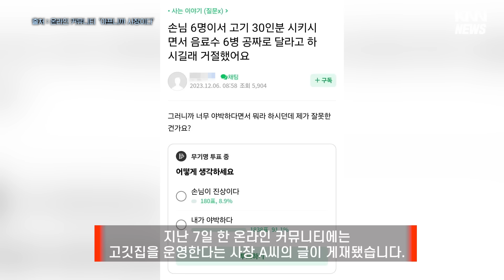고기 30인분 주문하고, 음료 6병 서비스 요청한다면?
A씨가 올린 투표하기에 참여한 사람들의 약 91%가 "야박하다"라고 답했고, "손님이 진상이다"라고 답한 이들은 약 9%에 그쳤습니다.